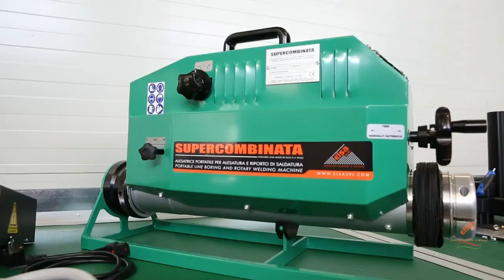Trailer ELSA S.r.l. - Leader nella costruzione e commercializzazione di Macchine Utensili Portatili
Chi siamo ►Da oltre 25 anni, siamo leader nella progettazione e nella commercializzazione di Macchine Utensili Portatili, destinate a lavori in automatico di alesatura e riporto di saldatura interna ed esterna, spianatura di piani ortogonali, creazione di sedi Seeger, filettatura, foratura e maschiatura.

Siamo una azienda di famiglia nata negli anni ’90 che si è evoluta in una dimensione globale: il 97% della nostra produzione è oggi destinata all’esportazione. La nostra è una lunga storia di successi. Elsa è un marchio riconosciuto in tutto il mondo come sinonimo di qualità e affidabilità. Lavoriamo sempre per soddisfare i nostri clienti, operando sinergicamente con loro.

Tutto questo, assieme all’affidabilità dell’intera produzione, ha reso impareggiabile il successo della gamma Supercombinata.